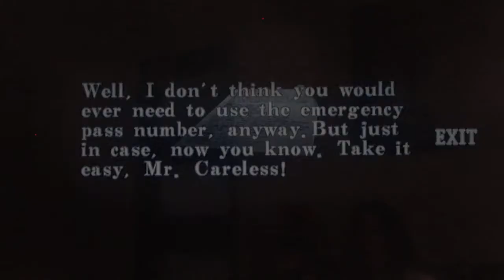Resident evil CODE VERONICA část 5.